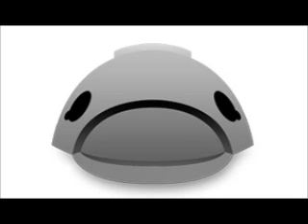Cybermen (Lord Michael Stanley McQuzic)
Here are the Cybermen of the Cybus Indurstries.